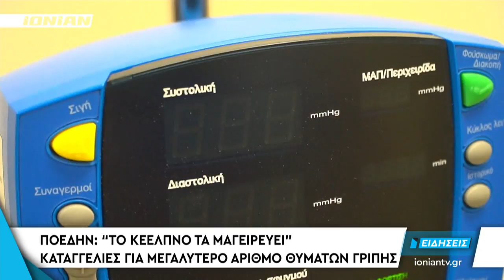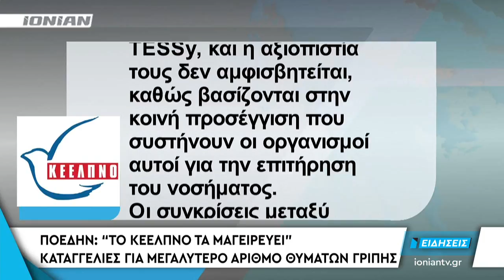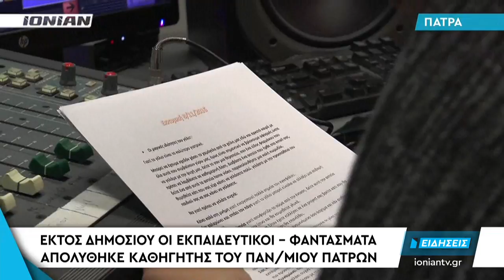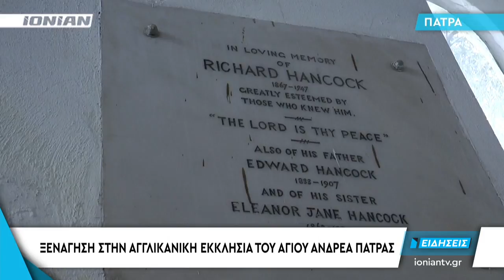Δελτίο Ειδήσεων | 13.02.2017